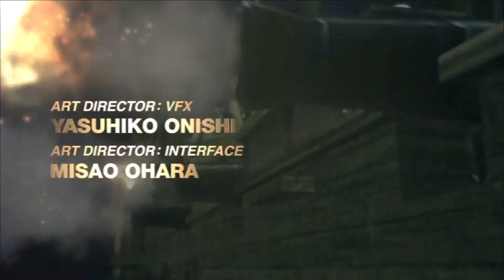Kingdom Hearts 358/2 days - Movie[1/16]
Straight from Nintendo DS comes remastered for PS3 - Kingdom Hearts 358/2 days. By removing gameplay completely (which was lacking in many ways) Square Enix created a visual experience for every fan to catch up.